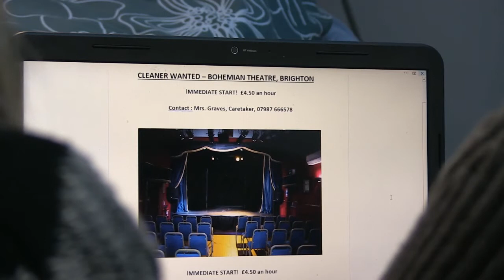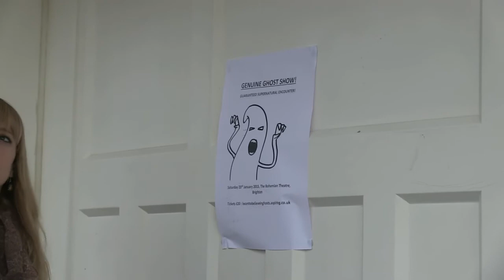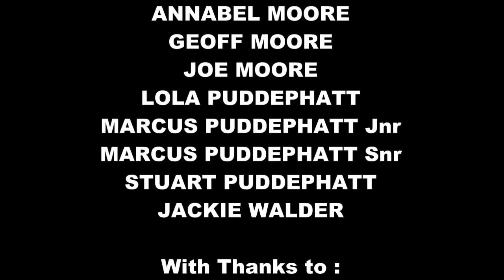BOHEMIAN SPIRIT by Steven Lancefield (2016)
A modern day ghost story about a seaside theatre with a terrible secret... Starring Stuart Hall and Victoria Blunt